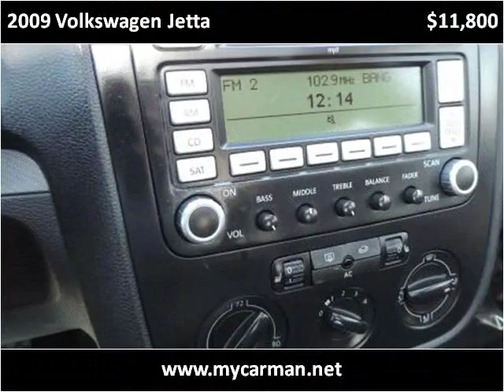2009 Volkswagen Jetta Used Cars Arlington Dallas Fort Worth